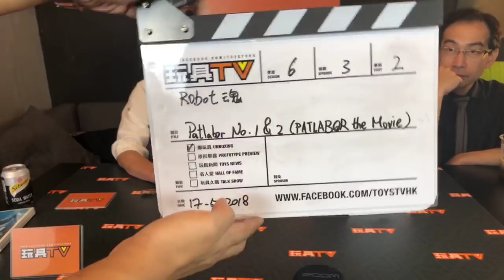TOYSTV S6 EP3 P2「爆玩具」The Robot Spirit Patlabor 機動警察 No.1 & 2 (PATLABOR the Movie) Unbox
Program host: Walker, David, DMS